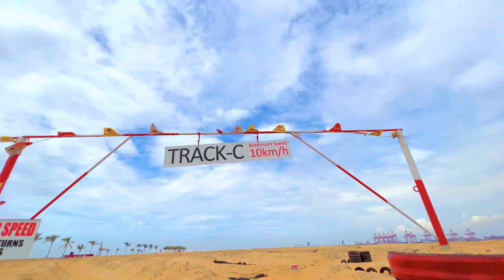| ATV Adventure | Port City Colombo | Sri Lanka